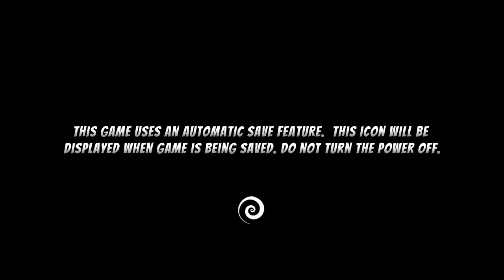Bunny Raiders | Guia 100% Platino / 1000G | Juego Completo | ENJOY PLAYING EN ESPAÑOL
Bunny Raiders es un pícaro en el que tú y hasta cuatro de tus amigos participan en Incursiones, abriéndose camino a través de habitaciones generadas aleatoriamente, destruyendo robots malvados y salvando a algunos amigos peludos en el camino. Reúna cientos de dispositivos diferentes, todos con ventajas únicas, como disparos más rápidos, mejoras de salud y múltiples proyectiles.

Los últimos restos de la raza humana viven en ciudades con torres de nubes que se ciernen sobre el horizonte de la Tierra. Incapaz de regresar a la superficie, la raza humana ha enviado robots asesinos para cumplir sus órdenes asesinas.

El juego en las store playstation gratis es un free to play os lo recomiendo si os gustan los juegos de preneticos es la segunda parte kitten squad el platino es muy facil en 2 horas aproximadas se saca.

Cronología:

00:00 Presentacion

08:43 Partida perfecta
49:46 Boss
52:09 Torretas (Solo aparecen en el mondo principal si pasais al del agua no saldran es aleatorio)

53:33 Despedida